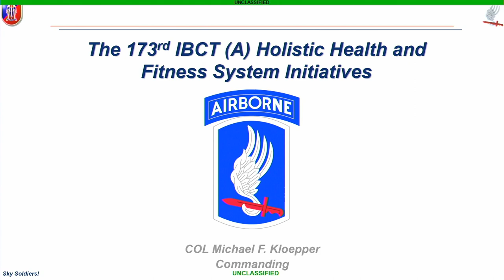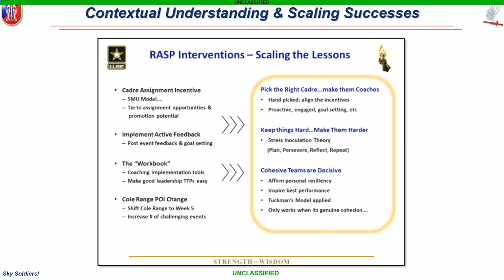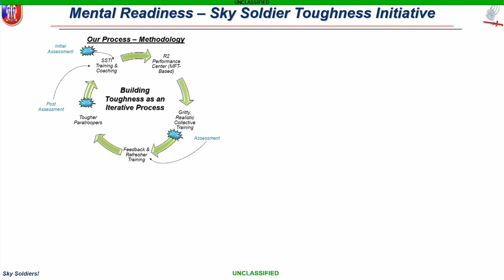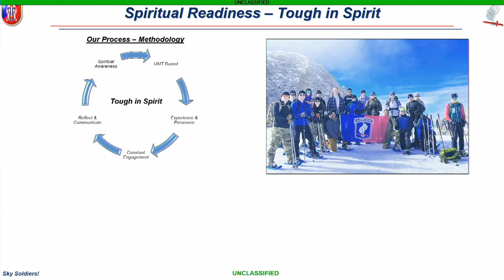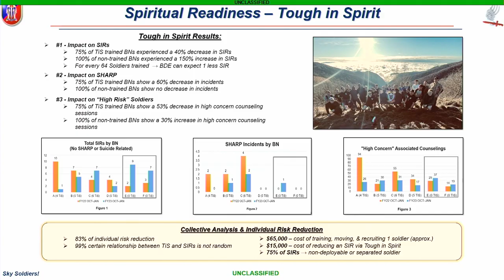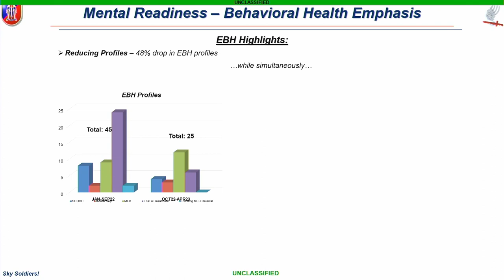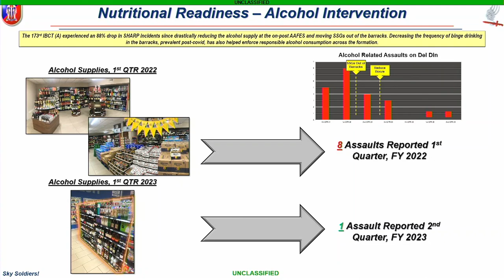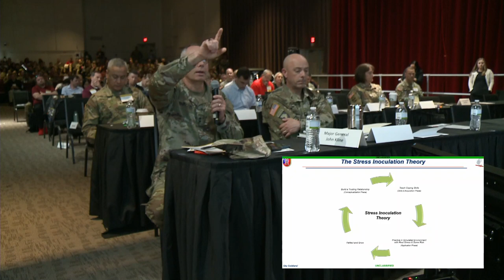H2F: COL Kloepper Michael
H2F Industry Day - 2023